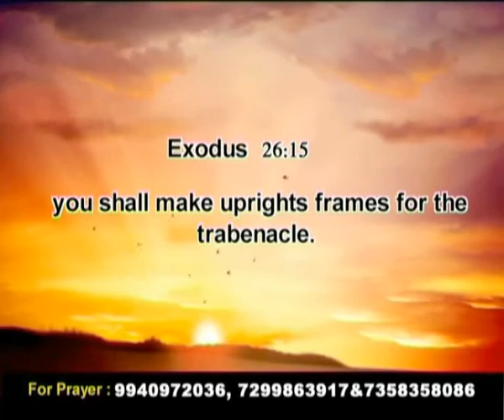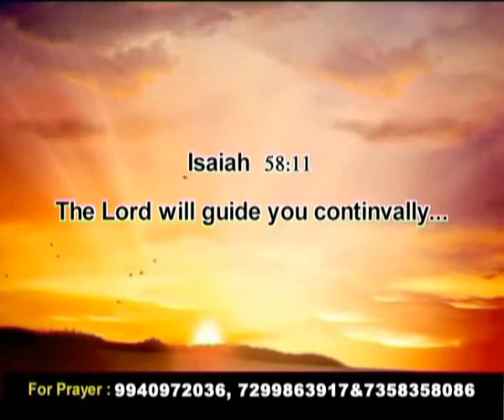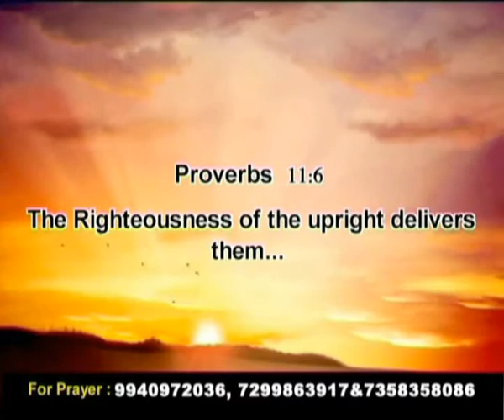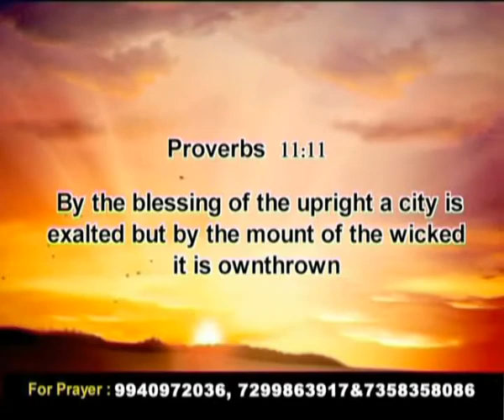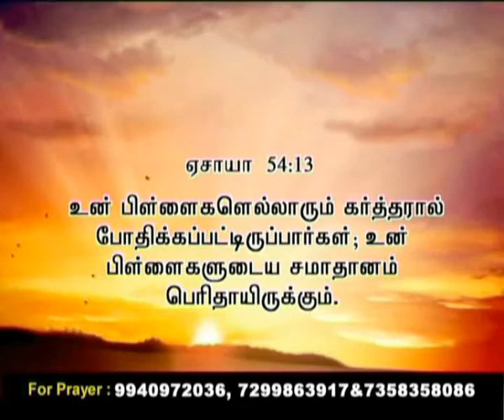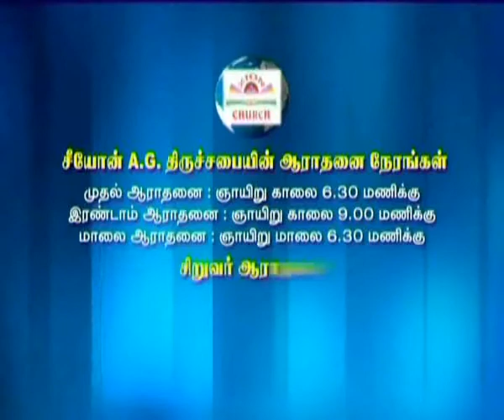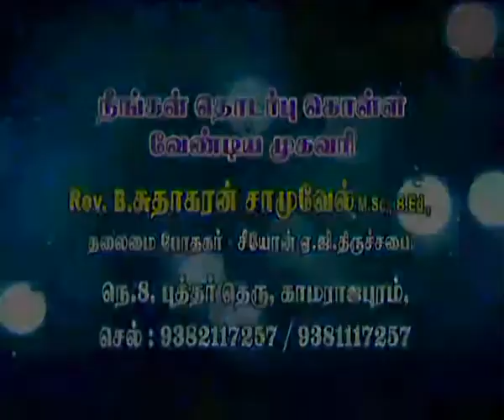Ck Medias: Rev.SudhakaranSamuel :20 3 17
Ck Medias: Rev.SudhakaranSamuel